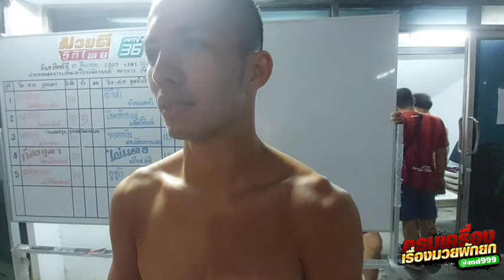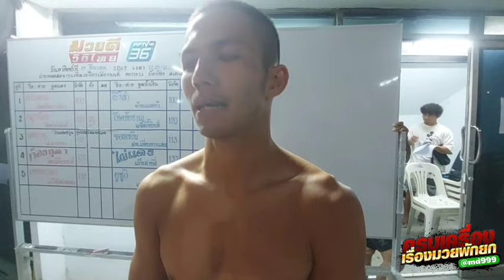สัมภาษณ์ อสูรน้อย vs โชคชัยชาญ ศึกมวยดีวิถีไทย ช่อง PPTV36 เริ่มชก 12.15 น.เวทีมวย อตก.3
สัมภาษณ์ ชั่งก่อนชก มวยไทยวันนี้ สัมภาษณ์ อสูรน้อย vs โชคชัยชาญ ศึกมวยดีวิถีไทย ช่อง PPTV36 เริ่มชก 12.15 น.เวทีมวย อคก.3 จ.นนทบุรี. (17-03-67)